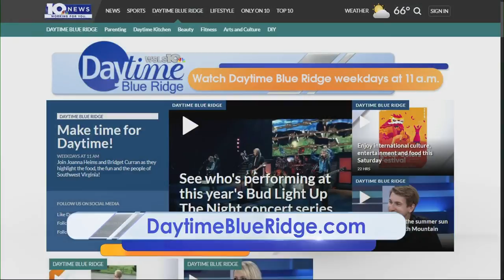Virginia's Blue Ridge Trailsetter Series: Local Art in the Roanoke Valley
Joanna tours some of the great local art the Roanoke Valley has to offer, including Roanoke City's Art by Bus campaign.